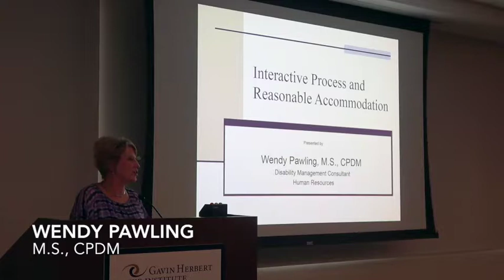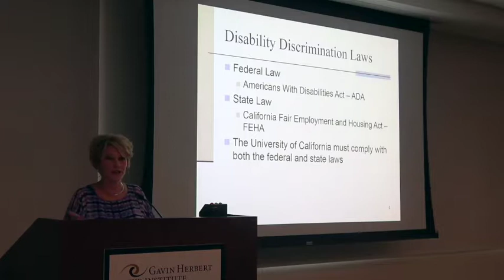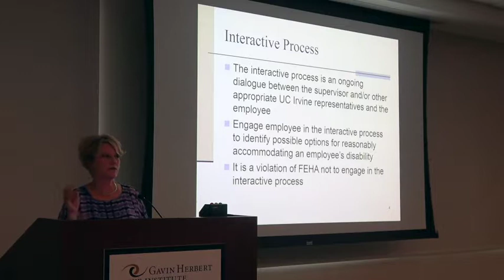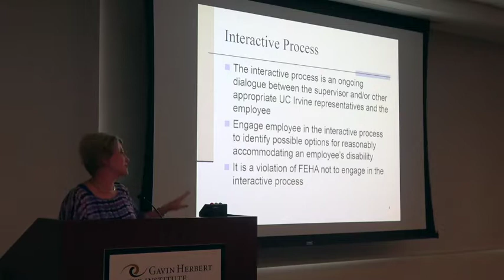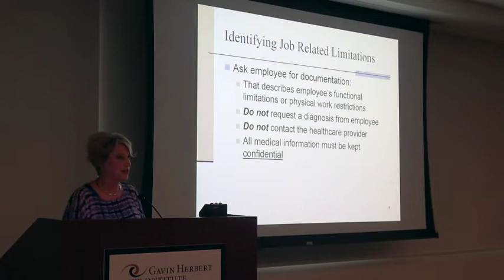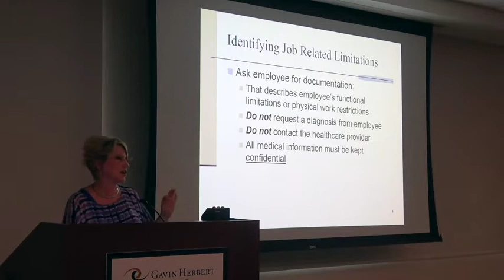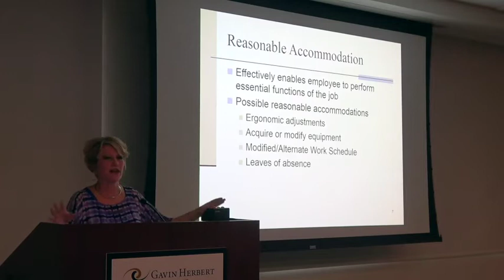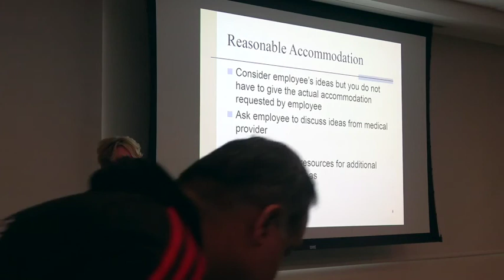Accommodation In the Workplace | Keratoconus Symposium 2016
Wendy Pawling, an HR expert from UC-Irvine, discusses the importance of accommodation in the workplace and to inform about the information you may not know about your benefits.